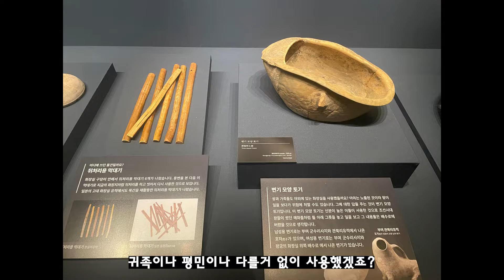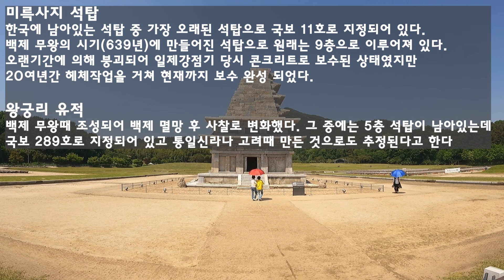무려 20년의 보수 작업을 끝내고 완성된 1500년 전 백제의 탑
오늘은 익산에 있는 미륵사지 석탑을 가 보았습니다

영상: 고프로9
편집: 프리미어 프로